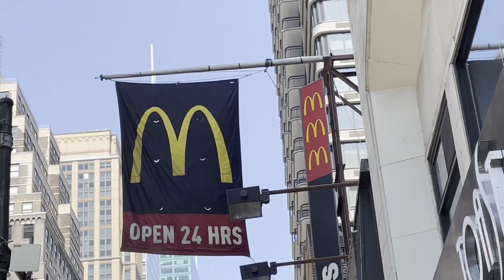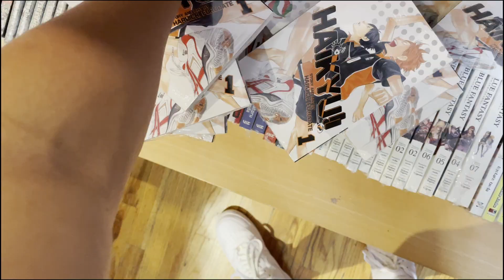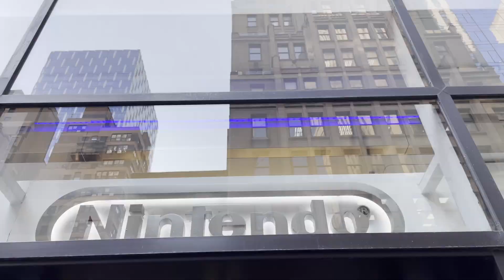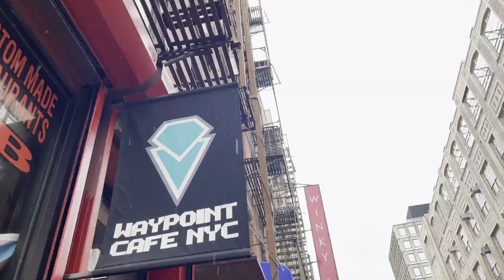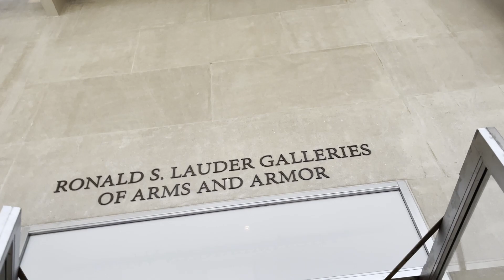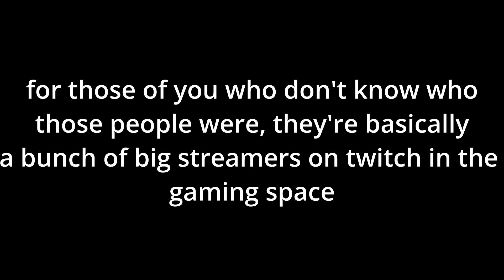I Went to New York on a Whim | My trip to the East Coast part 2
Editing quality picks up at the end uhh sorry for the big gap between upload

DUPODATE UPDATE I FUCKING LOST THE FOOTAGE FOR ALL THE FOOD I ATE... I AM BEYOND ANGRY RIGHT NOW LIKE HOLY IM MAD... I AM SO SORRY